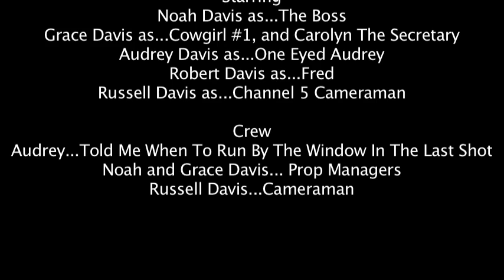Just Another Day At The Office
A short film I made when I went down to Michigan to visit my cousins. We spent a whole day shooting it and I edited it during the three days we got back. The story of the short film was originally supposed to be about a new employee of the company in the video getting a tour around the office from the boss. But unfortunately we didn't have enough actors to fill all the roles, (as you'll see in the video) so we changed the story up a little so it we wouldn't have to reuse actors as much as we ended up having to do anyway. Also, in the original script, the humor throughout the film was much darker, but since not all the cast is above their teens I rewrote a little bit of it and edited some parts out that I thought would sound too dark coming from younger children, even though this is obviously all scripted material and it was meant to be played for laughs anyway.